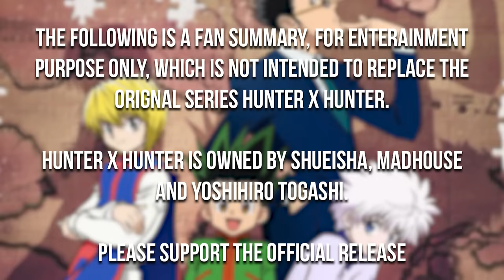HUNTER X HUNTER IN 31 MINUTEN TEIL 3 (Finale)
❗️Hier gfeht es mit Hunter weiter

⛔️WICHTIG⛔️